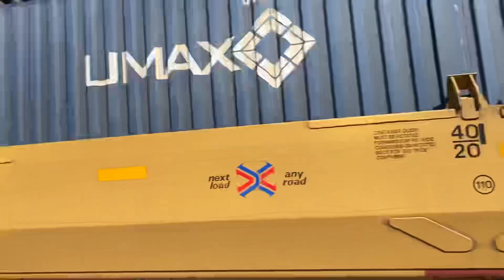CSX 5106 and oddly painted 114 lead a short and fast I022 thru Charlton MA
CSX I022 Syracuse NY to Worcester MA
8/24/23 10:56
CSX 5106 CW44AH YN3
CSX 114 CW44AC YN3/YN3B